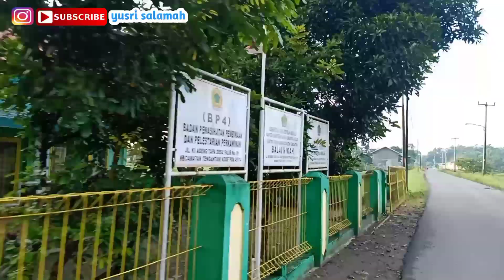KELILING DI CAR FREE DAY | ANEKA JAJANAN DI CAR FREE DAY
aneka jajanan di car free day, jajanan car free day. Assalamualaikum semua ..video kali ini saya sedang berada di car free day. yuk simak videonya sampai selesai ya

Lokasi : Jl. Baru Watu Belah

Semoga video ini bisa bermanfaat dan menghibur teman-teman semua .🤗🙏

Rekam Video : Hp Oppo F11
Edit Video : Inshot Pro
Edit Thumnail : Pixellab, Snapseed & Inshot